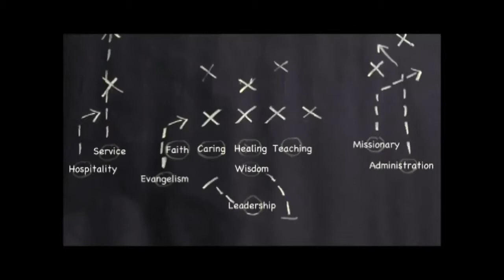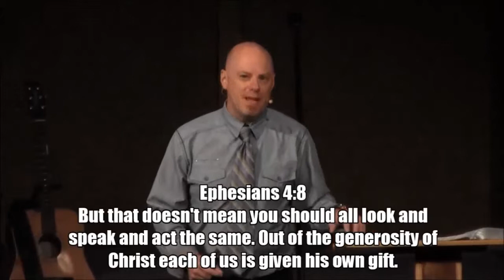One: Join the team by Jason Janich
The Bible says a lot about unity in the body of Christ.  But, does unity imply uniformity?  Join Pastor Jason as he shares how how important you are to the body of Christ.